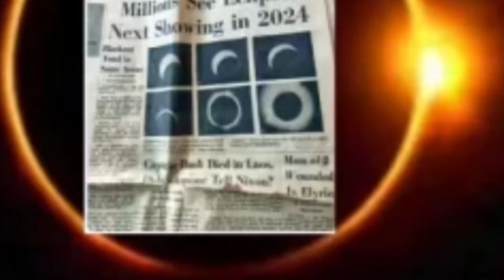நாளை 500 வருட பிறகு ஆபத்து சூரியகிரகணம்! 9 மணிக்கு மஞ்சள்,உப்பு வீட்டில் இதை செஞ்சிடுங்க!westar